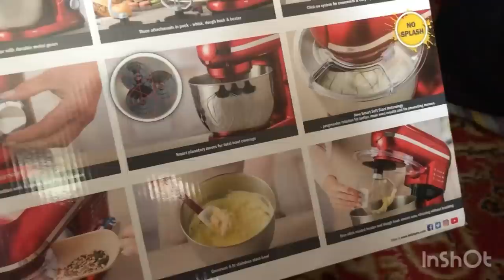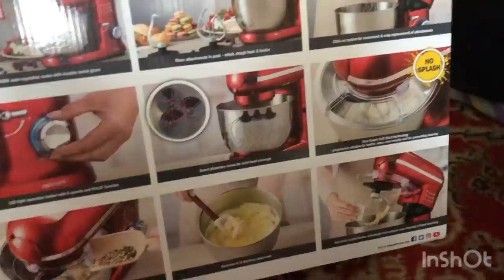Ту Кампир нигох Мекни ?? Бабушкамон Миксер Харид